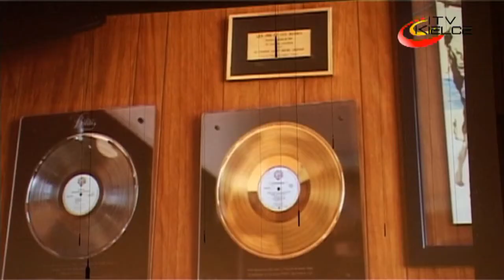Wojciech Kilar laureatem Nagrody Pokoju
Wojciech Kilar laureatem Nagrody Pokoju "Wieczna Miłość" Polski pianista i kompozytor muzyki poważnej, twórca muzyki filmowej został laureatem Na­gro­dy Po­ko­ju "Wiecz­na Mi­łość". Wy­róż­nie­nie, które jest istotną częścią Światowego Projektu Pokoju „Wieczna Miłość", zainicjowanego przez ar­ty­stę pla­styka Woj­ciecha Siud­maka, wrę­czo­no po raz pierw­szy. Organizatorami wydarzenia byli prezydent Kielc oraz Fundacja „Siudmak Arkana XXI".